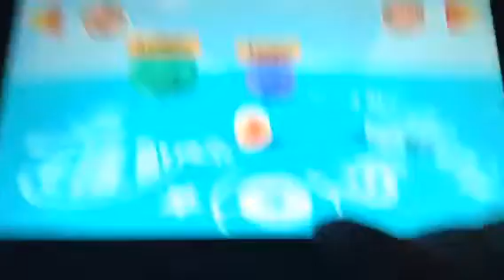Playing with funi! (touch! funi game)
Pets, Funi